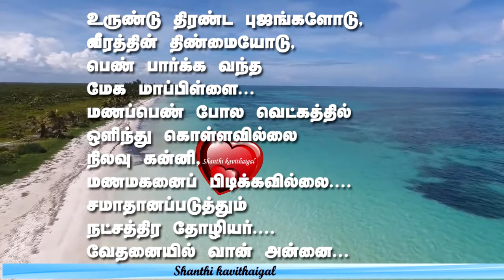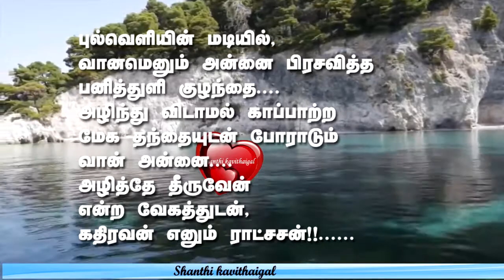nature|இயற்கை|ரசனை|moon|night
இயற்கையை ரசிக்காதவங்க, விரும்பாதவங்க யாரும் இருக்க மாட்டாங்க..பல்வேறு வேலைகளுக்கு இடையில் மனதை கொஞ்சம் அமைதிப்படுத்த அப்பப்போ இது போல ரசனை இருக்கணும் இல்லையா?? அதனால் நீங்களும் ரசிக்க முயற்சி பண்ணுங்க. Please...

if you like this video share to your friends...

watch this link named serial.